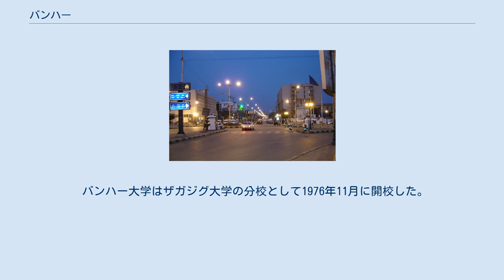バンハー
バンハー(アラビア語：بنها)はエジプト北東部のカリュービーヤ県の県都。
2012年の人口は約16.6万人だった。
首都カイロとアレクサンドリアに間に有り、ナイルデルタの交通の要所である。
カイロから北上する鉄道はバンハーで分岐する。
 首都カイロの48km北の、ナイル川の東岸に位置する。
灌漑が普及しており小麦粉や綿等の農業が盛んである。
30km上流にはダムが有る。
 古くから香水用のバラの生産で知られている。
現在はエジプトの電器産業の中心地である。
カイロから北上する鉄道はここで分岐する為、エジプトで6番目に大きい駅を持つ。
 バンハーの北には、紀元前1500年頃に第10ノモスの首都だったアスリビスが有る。
アスリビスはローマ帝国時代に最も栄えた。
現在はエジプト第18王朝からエジプト第26王朝の遺跡が残っている。
グレコ・ローマ時代の墓が有る他、アスリビスで出土した銀のインゴットはエジプト博物館に展示されている。
 約20km南西には、レオントポリスが有った。
 砂漠気候(BWh)に属する。
 バンハー大学はザガジグ大学の分校として1976年11月に開校した。
2005年には独立し、毎年6万500人が卒業する。
薬学部はバンハーで2つの病院を経営している。